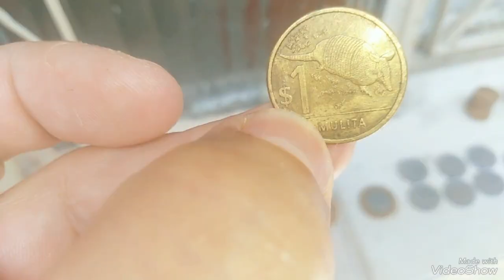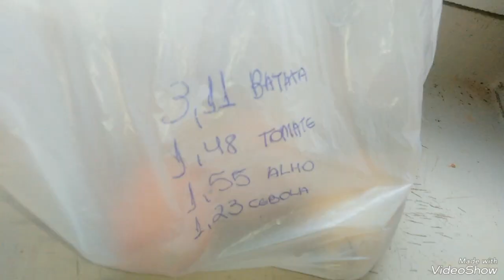ROTINA DE SEGUNDA-FEIRA CONTANDO MOEDAS NO PERRENGUE E FAROFA DE OVO COM LINGUIÇA. MONDAY ROUTINE.